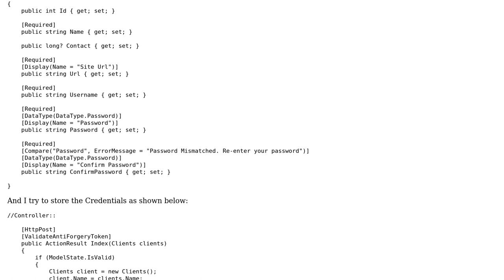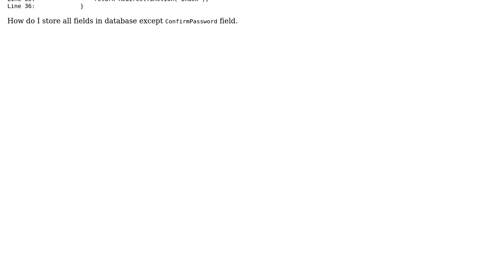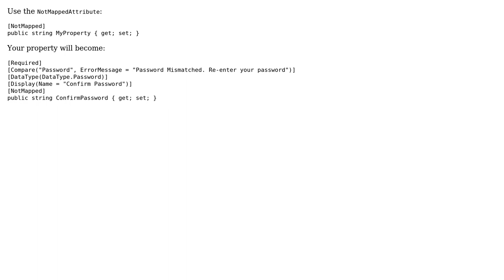Insert only that values that are in database field in ASP.NET with EF (2 Solutions!!)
Insert only that values that are in database field in ASP.NET with EF

With thanks & praise to God, and with thanks to the many people who have made this project possible! You are responsible for your own actions.